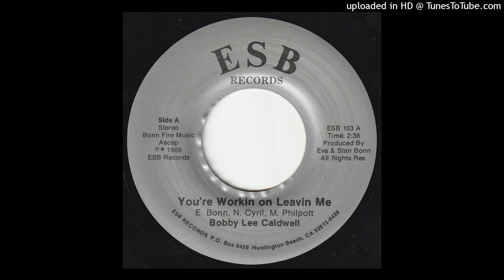Bobby Lee Caldwell - You're Workin' On Leavin' Me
Songwriters: Marda Philpott, Nancy Cyril & Eva Bonn - Producers: Stan Bonn & Eva Bonn - ESB Records (1989)